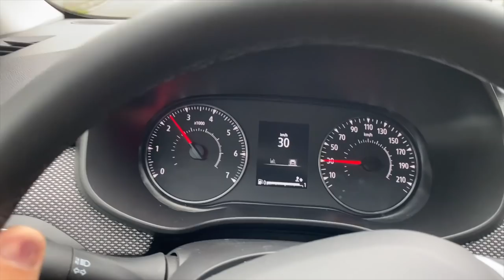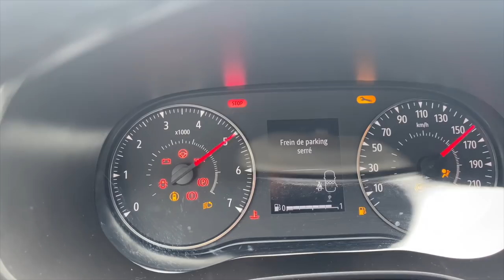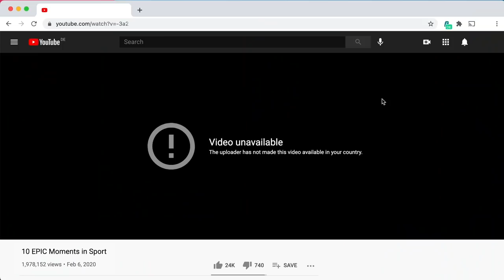FABRIQUER 6 LITS dans un MINUSCULE FOURGON aménagement boxer de 6,36m L4H2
avec notre code jilletclem vous bénéficierez de 83% de remise, et de 3 mois offert.et aussi l'antivirus offert.

Dormir à 6 en famille dans son fourgon aménagé n'est pas si simple, il nous a fallut construire nos 6 couchages dans le van, 6 lits fixe, simple à utiliser, et surtout très confortable pour bien dormir en camping car!
le problème quand on construit son fourgon, rien n'est facile et il faut faire des matelas sur mesure pour aller parfaitement dans le van. comment découper les matelas pour qu'ils aillent dans les couchages du fourgon aménagé. et comment ne pas se ruiner ? pour fabriquer nos matelas sur mesure cela nous à couté 156€

Lien vers nos astuces rangement/ organisation camping-car

Nous c'est Jill & Clem,
Nous partageons avec vous notre nouvelle aventure : aménager nous meme un fourgon pour notre famille de 6
Ici depuis 2017 nous partageons nos découvertes et voyages en famille.
D’abord en 4X4 en Amérique du sud et maintenant en camping-car.
Nos deux chiens, iris et iago nous accompagnent également pendant nos voyages !

Jill et Clem 🚌